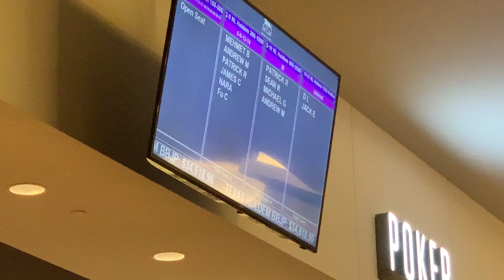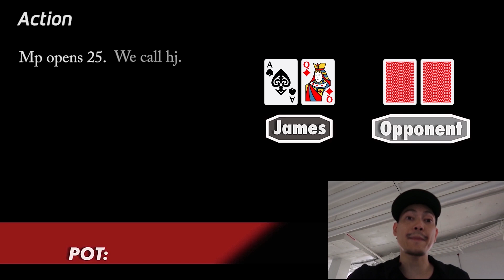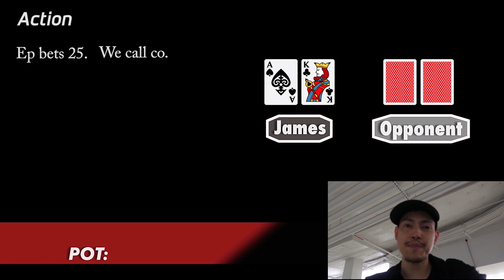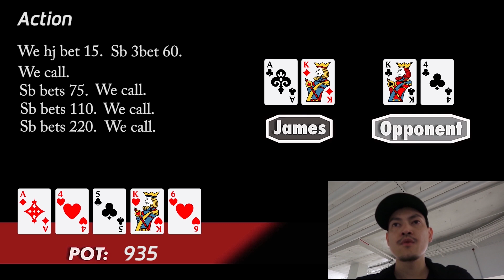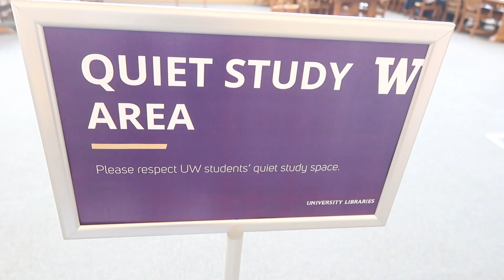ตีมือ ไม่ยอม raise - Ep#78 Thai Poker Vlog ไทยโป็กเกอร์วล๊อกs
ขยับขึ้นอีกหน่อย เป้าหมายยังอีกไกล😉

Suzzallo library

คุยเรื่องโป๊กเกอร์ แชร์ไอเดีย ปรึกษากันที่กลุ่มนี้ครับ👇🏻

สำหรับคนที่อยากเล่นจริงๆจังๆเป็นอาชีพเสริมหรืออยากเล่นอาชีพ
ติดต่อผมเป็นโค้ชทางนี้ได้เลยครับ
LINE: @3months30k